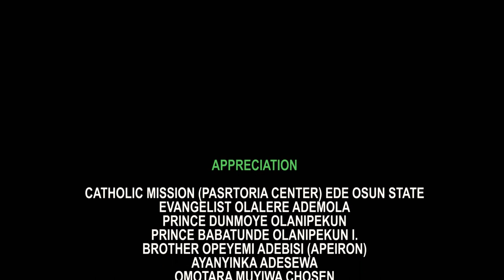DOCTOR OF ABORTION // LATEST CHRISTIAN MOVIE// BY OLANIPEKUN EBENEZER